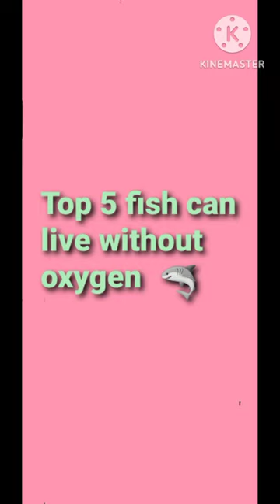Top 5 fish can live without oxygen